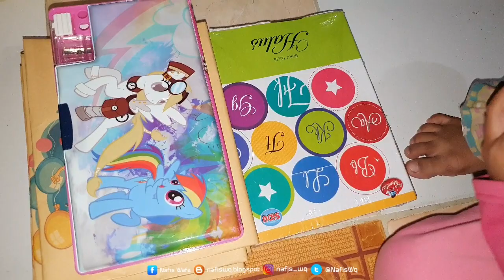Review Perlengkapan Sekolah 📚 Unboxing Alat Tulis Buku, Tas, Sepatu, Huge Back To School Haul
Sambil pakai jam imoo watch phone for kids kawee nafis review perlengkapan sekolah, Unboxing Alat Tulis Buku, Tas, sepatu, huge back to school dan inilah produk alat tulis sekolah nafis yang akan di bawa berangkat sekolah